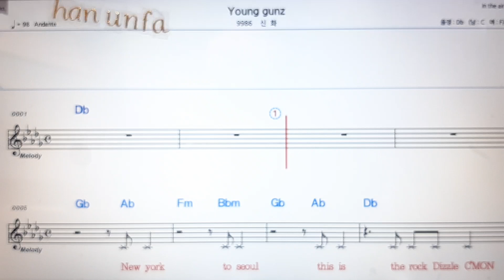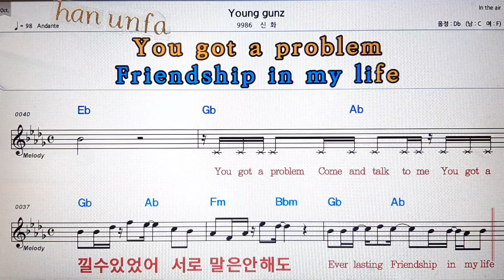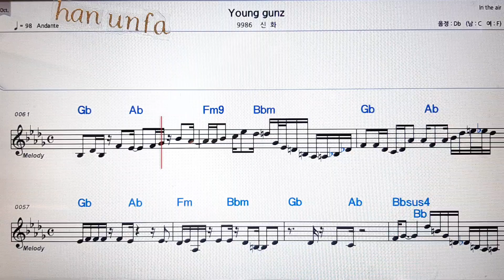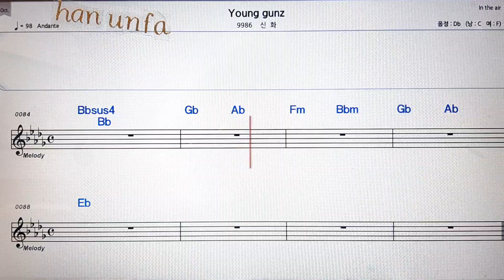Young gunz/신화💋노래방 반주*기타 코드 악보*가라오케💖Karaoke*Sheet Music*Chord*MR